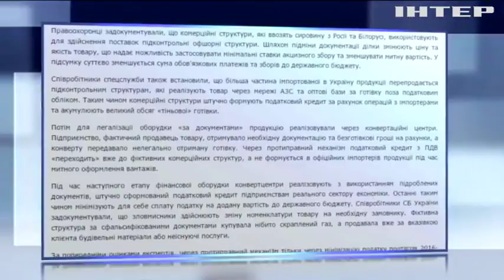СБУ провела обыски у 15 импортеров сжиженого газа